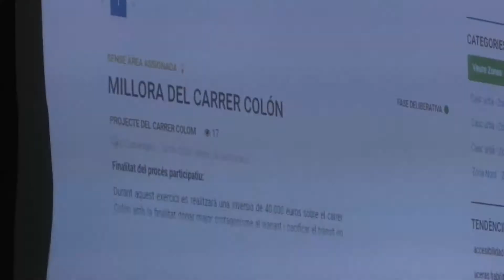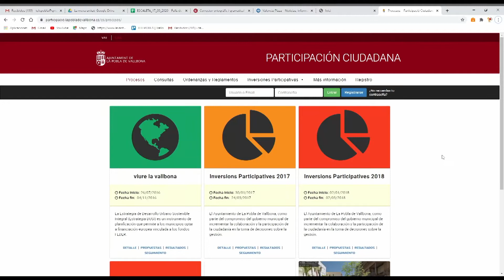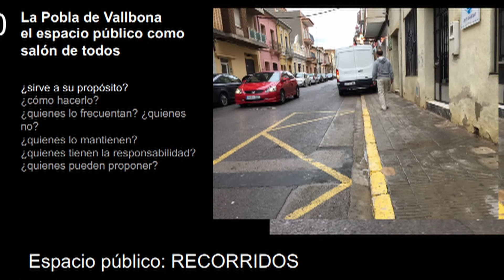REUNIO PARTICIPATIVA CARRER COLOM